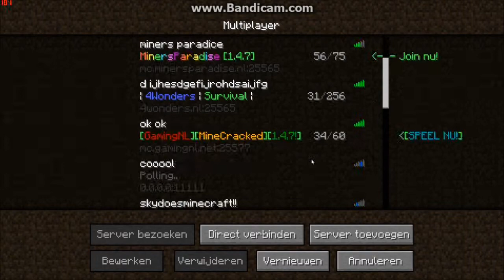gameplay met minecraftNLgame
jo what up gasten dit is een filmpje met minecraftNLgame dit is een linkje naar zijn channel